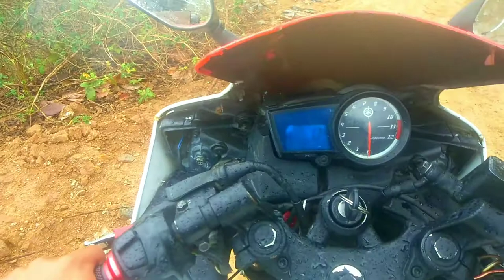GOPAL RAI VLOG||07 VILLAGE VLOG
namaskar ma gopal rai

im from khotang

gopal rai vlog

youtube channelma tapaiharulai
welcome xa!

we are proveded vlogging video

village city
offroad side anya

bibhinna prakarko vloggibg video

upload garine xa yo channel ko video aru
channal ma upload gareko vetiya ma  kanoon bamojim karbhahi garine

gari aaune video herna nabhulnu ho